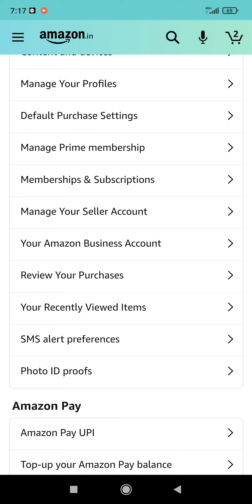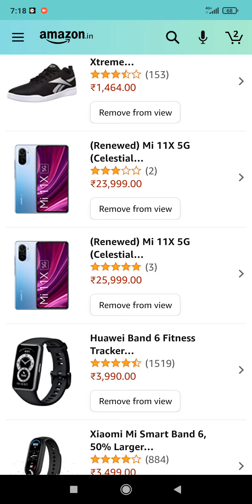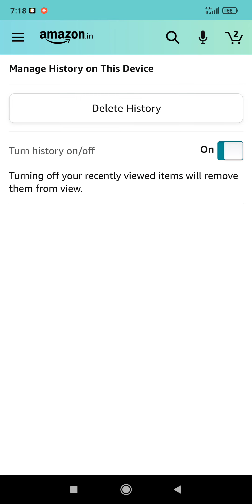நீங்க Amazonல ‌Search பன்ன Products History எப்படி பார்ப்பது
Checkout our Windows 11 related videos here✅